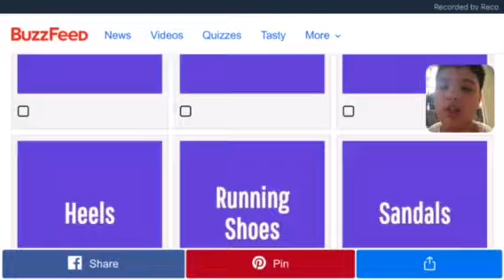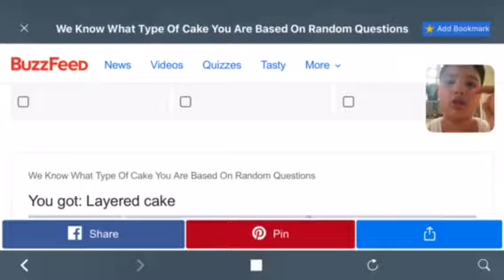What type of cake am I??? ( personality quiz )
Wassup guys! welcome back to another Buzzfeed Thursday, today I find out which cake am I, so enjoy and PEACE! P.S. sorry if video was blury.